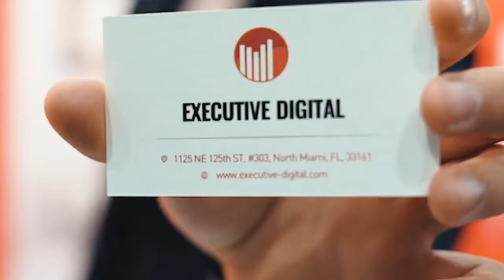Digital Marketing Services By Executive Digital Oslo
Explore the Digital Marketing in Oslo to Attract More Customers, Grow Revenue and Own Your Online Presence With Expert SEO Strategies. Find out which is the best digital marketing in Oslo 2020 year.
Executive Digital is a leading enterprise-level and is represent as the Top Digital Marketing in Oslo 2020.
With eight offices around the globe, we’ve bred a team of experts who build digital ecosystems which boost business’ growth with innovative online marketing strategies and this is the why we are best digital marketing in Oslo.